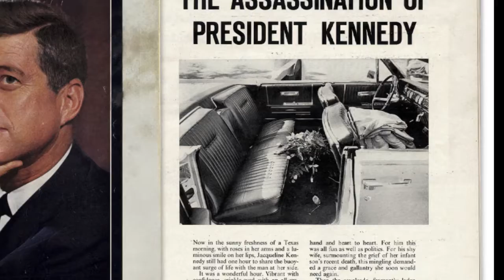Memory Check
How do you remember this examples?